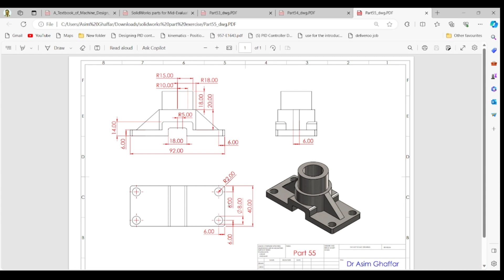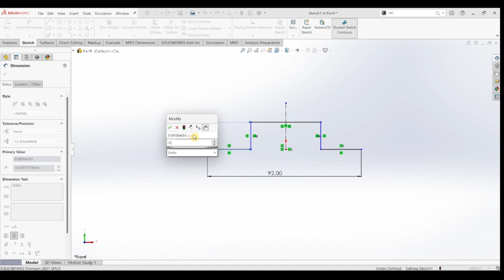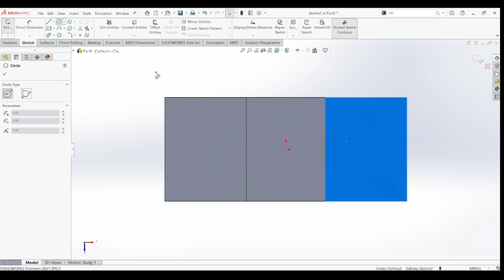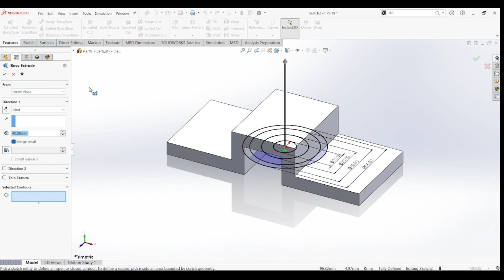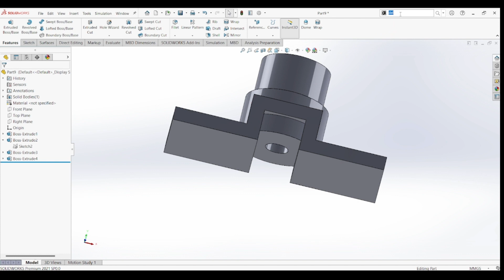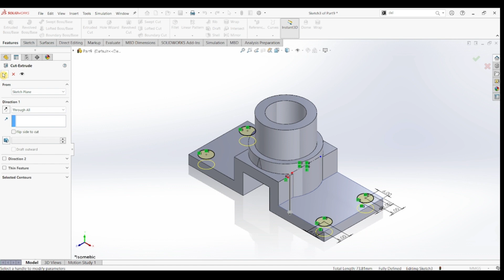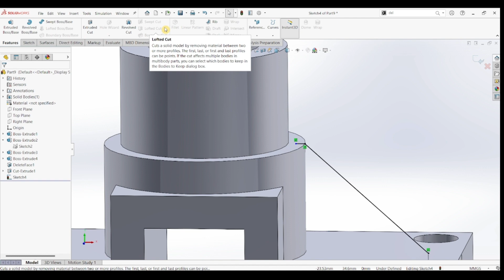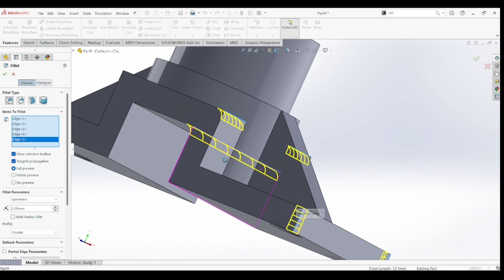SolidWorks Part Design Tutorial: Mastering Part Design Basics Step-by-Step!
🔧 New to SolidWorks? Dive into the exciting world of 3D modeling with our beginner-friendly tutorial! In this session, we guide you through the fundamentals of part design, breaking down complex concepts into easy-to-follow steps. From sketching to extrusion and beyond, this tutorial is tailored for beginners eager to embark on their SolidWorks journey. 🚀

🛠️ Tutorial Highlights:

Understanding the SolidWorks workspace for beginners
Step-by-step guide to 2D sketching and extrusion
Exploring essential commands for basic part design
Tips and tricks for a smooth and enjoyable learning experience
👩‍💻 Whether you're a student, hobbyist, or someone curious about SolidWorks, this tutorial provides a solid foundation for your exploration.

Ready to create your first 3D part? Let's learn SolidWorks together!